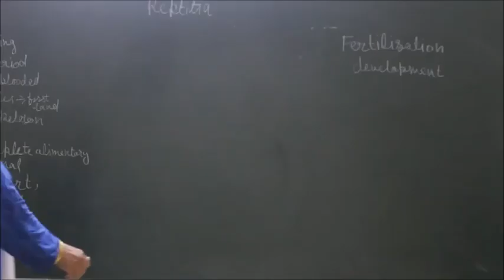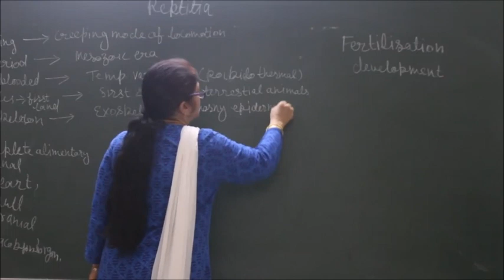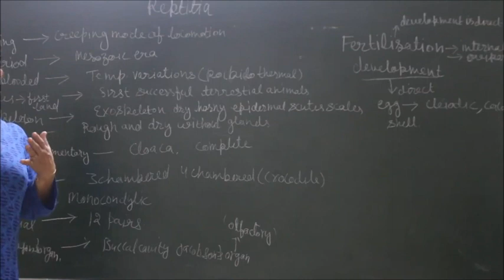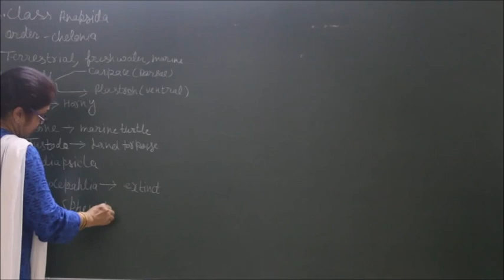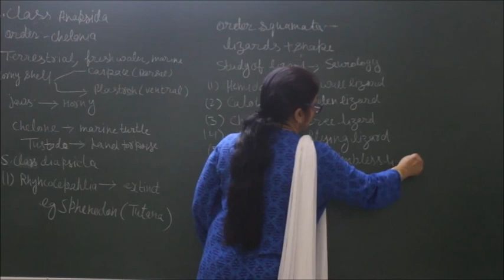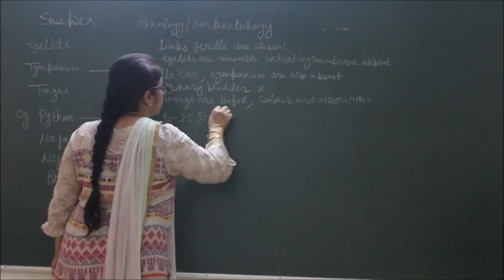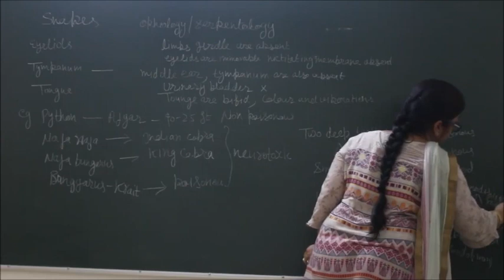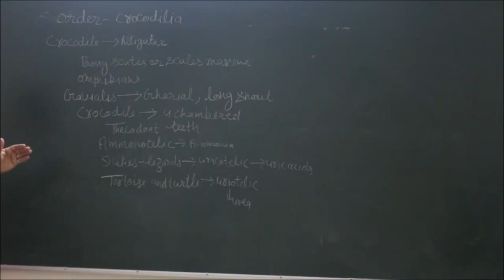Bio-XI-4-17 General characteristic of class reptile, Pradeep Kshetrapal channel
Biology, Class   Chapter:    Topic: General characteristic of class reptile   Classroom lecture by Sunanda Ahuja. Language : English mixed with Hindi.